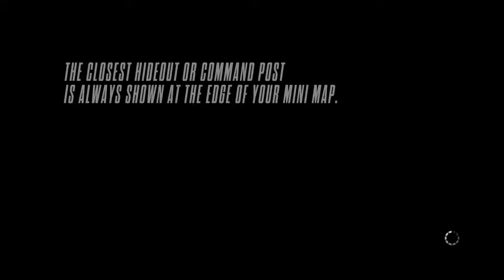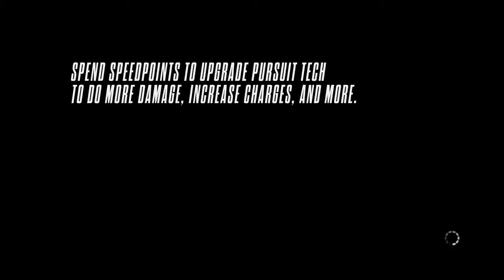NFS:RIVALS COP - 10 / 20